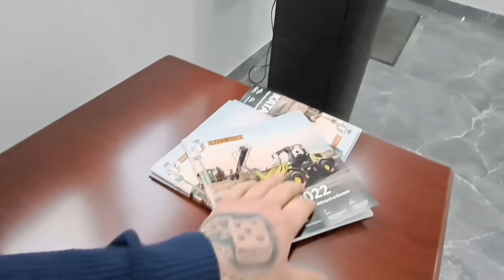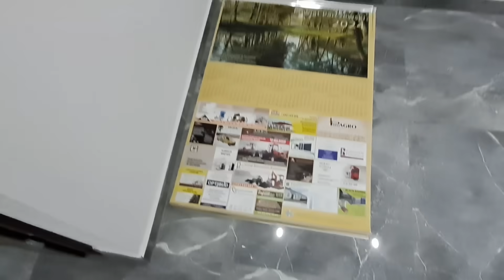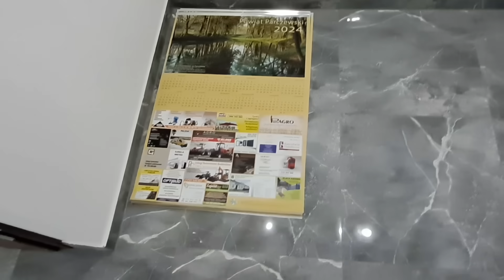Mi luksus nie przeszkadza